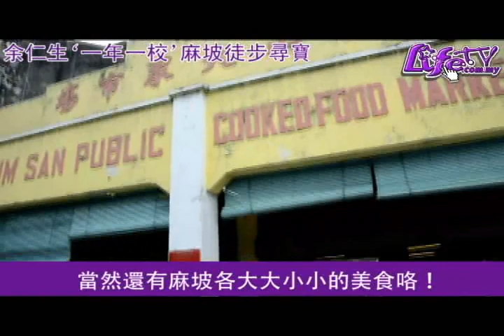余仁生'一年一校'·麻坡徒步尋寶活動